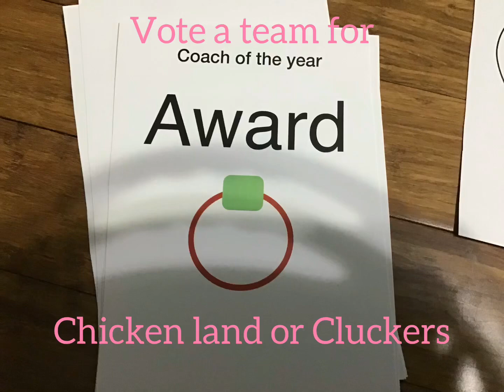Vote a team